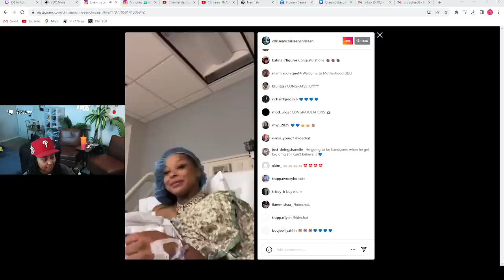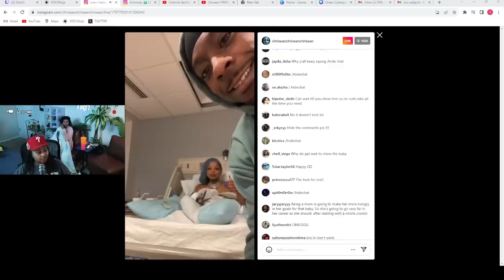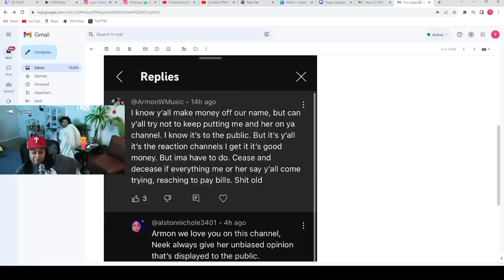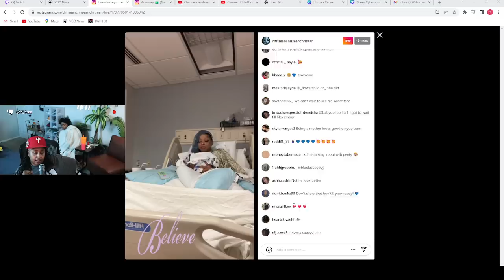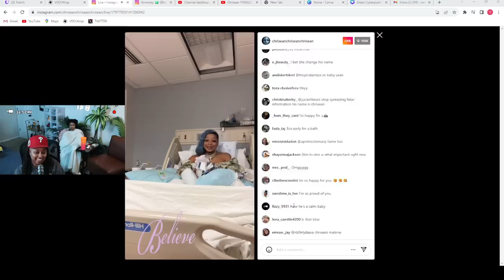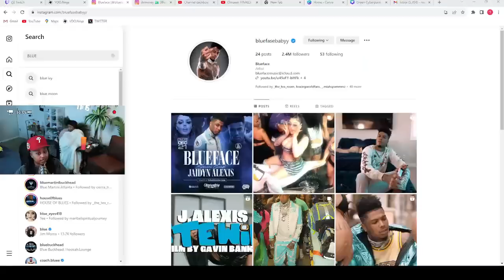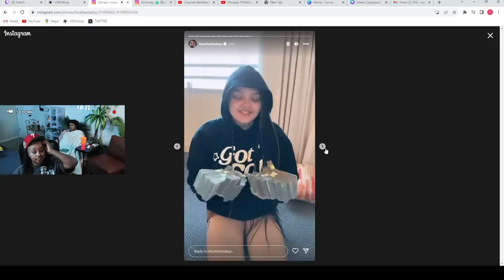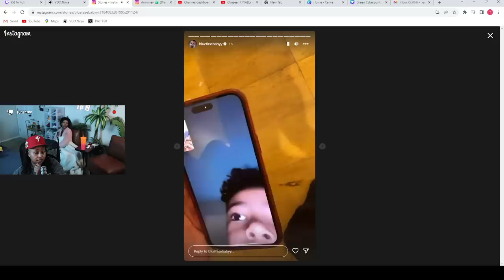Chrisean went LIVE to talk to her BABY "CHRISEAN MALONE" omg she has a JR so CUTE 🥰😱